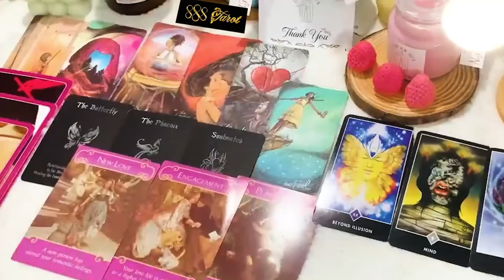PISCES APRIL 2024 - THERE WILL BE A RETURN, BUT IT'S NOT WHAT YOU THINK... PISCES TAROT LOVE READING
PISCES APRIL 2024 - THERE WILL BE A RETURN, BUT IT'S NOT WHAT YOU THINK... PISCES APRIL TAROT LOVE READING
Hello!!!